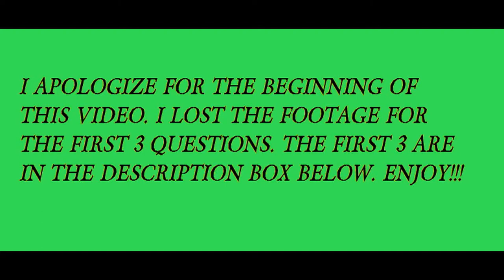Get To Know Me Tag!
Wanna get to know me? Here's 20 questions that will help a little.

Here are the 3 questions and answers accidentally deleted.

1. How do you pronounce your username?
    My username is tHeShOrTeRoNe411 which is pronounced as
    it's read... The Shorter One 411.
2. How old are you?
    I am 24 and will be 25 in August.
3. What is your eye color?
    Blue

THUMBS UP!

Faleasha Myers- Digital Artist

Ashlynne Laynne-The Progeny Series

Paranormal Romance

Book One: The Progeny
Book Two: Blood Bonds
Book Three: Blood Promise
Book Four: Blood Reborn
Link to her books on Amazon- (Paperback and Kindle Edition)

purchased by me with the money that I make at my every day
mentioned in this video. I edited this video with YouTube
Video Editor.